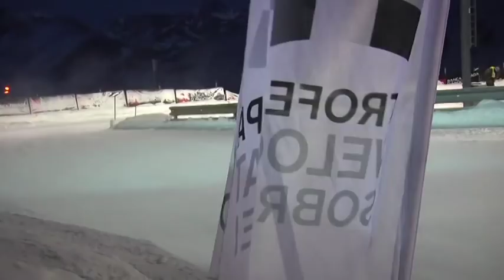Banca Privada d’Andorra (BPA) – Gseries – Marc Márquez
Vídeo resum de la segona cursa de les GSeries BPA (Banca Privada d'Andorra) 2013 en la que va participar Marc Márquez. El jove pilot explica les seves impressions sobre el campionat patrocinat per Banca Privada d’Andorra.

Vídeo resumen de la segunda carrera de las GSeries BPA (Banca Privada d’Andorra) 2013 en la que participó Marc Márquez. El joven piloto explica sus impresiones sobre el campeonato patrocinado por Banca Privada d’Andorra.